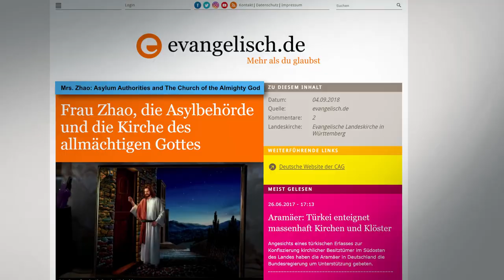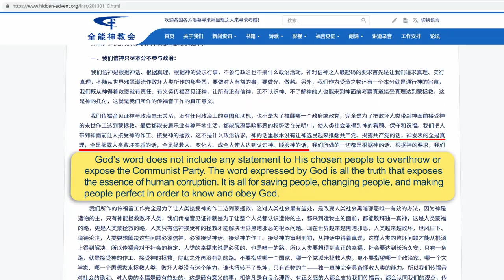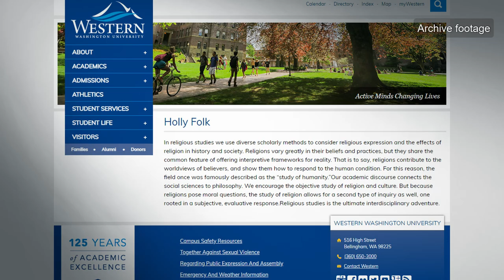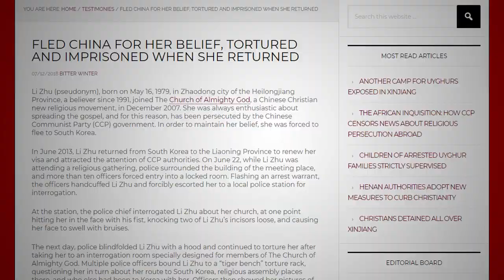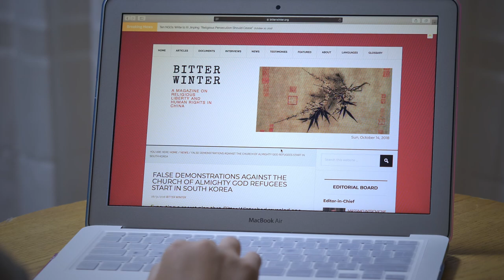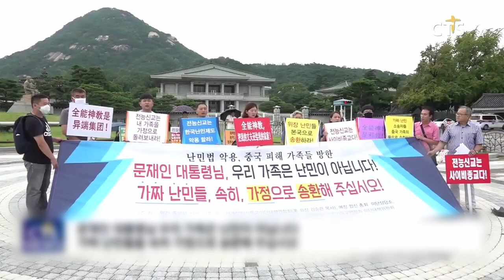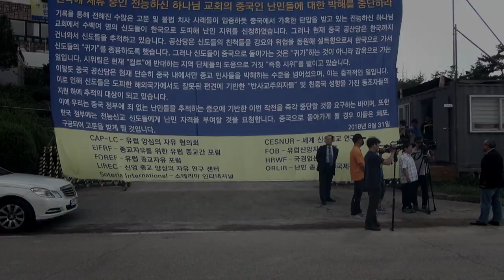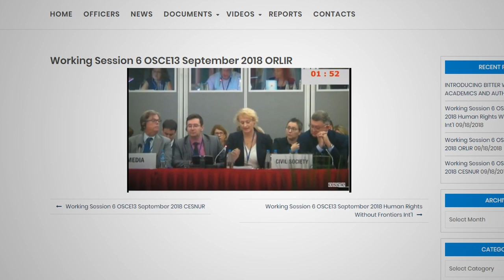The Hoax：False Demonstrations Against Chinese Refugees in Seoul, South Korea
The Hoax, the first movie produced by Bitter Winter. Directed by Massimo Introvigne, the movie introduces The Church of Almighty God and its persecution in China, and tells the story how the CCP, with the help of Christian anti-cultists, did not leave alone the refugees even after they arrived in Korea and organized false “spontaneous” street demonstrations against them. The truth about these incidents, carefully planned by the CCP several weeks in advance, is revealed in the movie.

You're welcome to circulate our video. Please credit Bitter Winter as the source and link to Bitter Winter site.